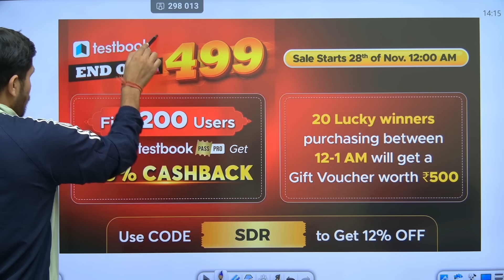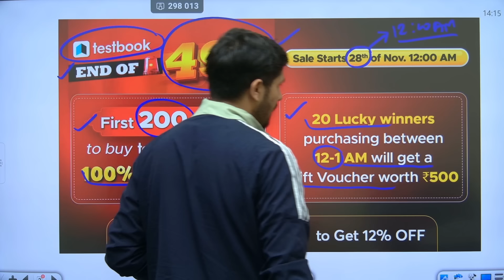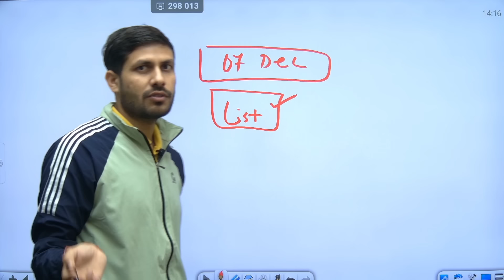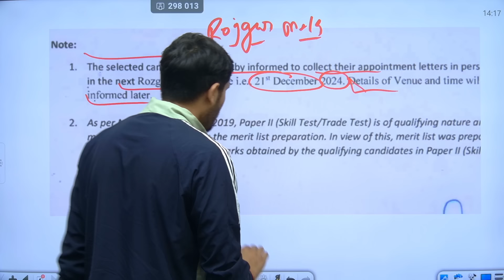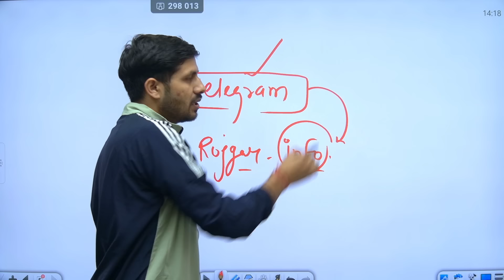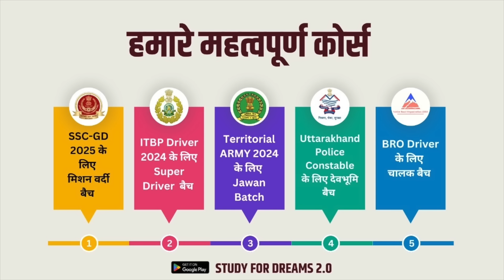SSC GD Joining Date 2024 | SSC GD Final Result Date 2024 | SSC GD Training Date 2024